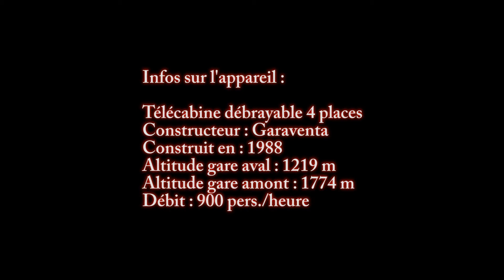Télécabine "Barboleuse - Les Chaux" (Gryon)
Télécabine "Barboleuse - Les Chaux" à Gryon (Vaud).
Cette télécabine remplace une télécabine du constructeur Müller en 1988. L'ancienne avait été construite en 1956.
Infos sur l'appareil dans la vidéo.